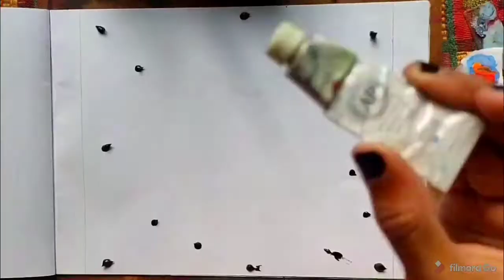How to draw a realistic peacock using acrylic colour